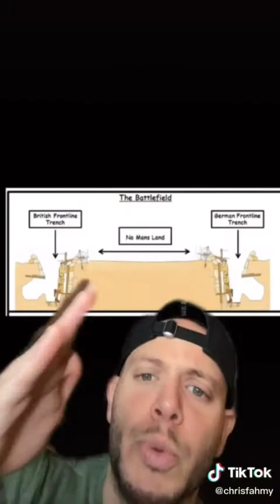merry creepy Christmas some more scary Christmas themed tiktoks